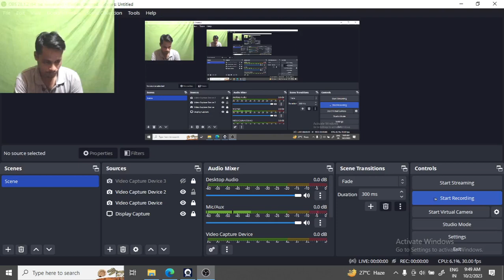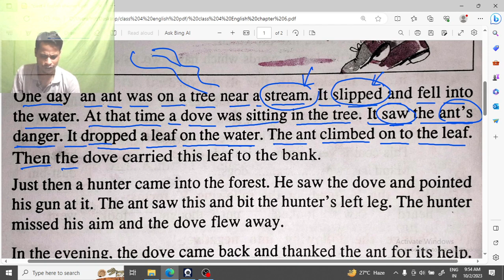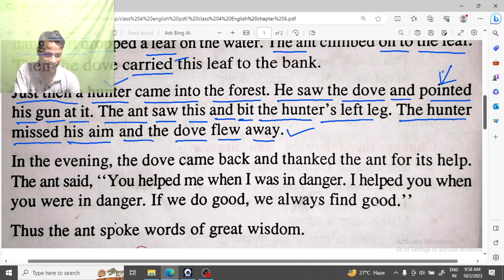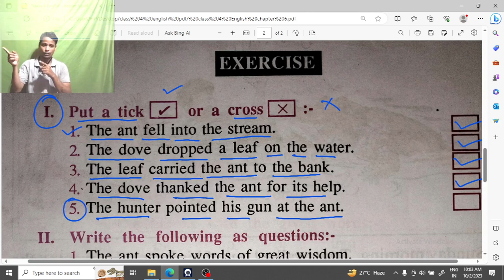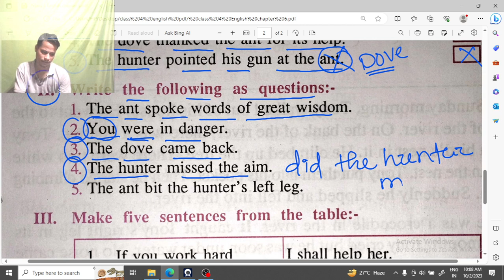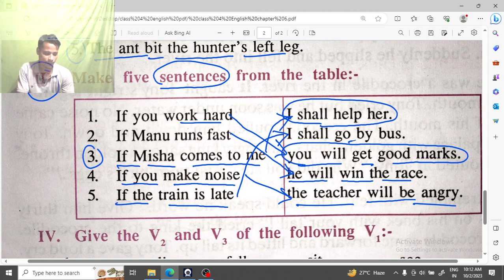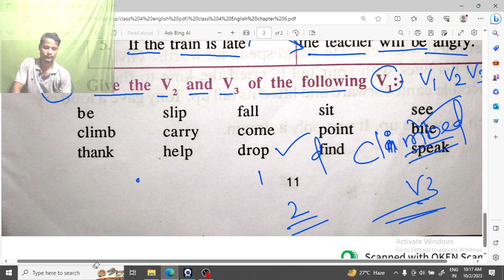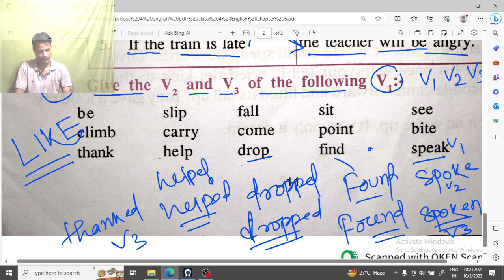English class 4 ll creative English reader।। story the ant and the dove ।। lesson 6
4 class English lesson 6

odia medium school English chapter 6

svvm smart classes by Rohit

lesson 6
English creative reader

English!! English lesson